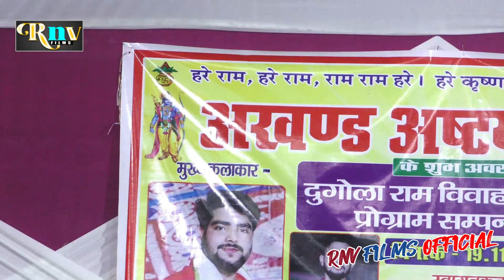विवाह गाड़ी गीत बिलकुल देहाती अंदाज़ मे गंदा गंदा Parduman Pardeshi Dugola Ram Vivah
गंदा गंदा विवाह गाड़ी गीत बिलकुल देहाती अंदाज़ मे Parduman Pardeahi New Dugola ‎@RNV FILMS OFFICIAL
Singer ::- Parduman Pardeshi, परदुमन परदेशी

Video Song Name ::-  गंदा गंदा विवाह गाड़ी गीत बिलकुल देहाती अंदाज़ मे

Album ::- Dugola

Company Level ::- RNV FILMS OFFICIAL …आरएनवी फिल्म्स ऑफिशियल

Program Address ::- Deoria Mashrakh (Saran)

Pro ::- Sumit Kumar
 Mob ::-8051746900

praduman pardesi roshan raj ka stage program dugola

kamlesh dehati vs parduman pardeshi

kamlesh dehati praduman pardesi ke dugola

kamlesh dehati praduman pardesi dugola program

parduman pardeshi ka dugola ram vivah

parduman pardeshi ke ram vivah

ram vivah praduman pardesi
parduman pardeshi  ram vivah
Sudarshan Yadav Byas

Sudarshan Yadav Dugola

Sudarshan Yadav Dugola Video

Kamlesh dehati

Kamlesh dehati dugola

praduman pardesi dugola

praduman pardesi dugola video

praduman pardesi dugola 2022

parduman pardeshi dugola stage show

parduman pardeshi dugola stage show video

parduman pardeshi arvind singh abhiyanta ka dugola

raushan raj dugola stage show
roshan raj ke dugola stage program

Khesari Lal Yadav Stez So 2022

parmod premi Yadav Stez So 2022
budha singh dugola program
budha vyas nirmala yadav ka dugola program
budha byas nirmala yadav ka dugola
nirmala yadav ka dugola gana
nirmala yadav ka dugola
nirmala yadav ka dugola program video
kamalbas kunwar
ajit halcha
parduman pardeshi
kamalbas kunwar new Dugola
praduman pardesi new dugola
ajit halchal new dugola
arvind Singh abhiyanta new dugola
arvind Singh abhiyanta Dugola
dugola program
new Dugola program
Bijender Giri Dugola program
prabhunath Tiwari Dugola program
prabhunath Tiwari new Dugola program
Nirmala Yadav new Dugola
Nirmala Yadav Dugola
Roshan Raj Dugola
Roshan Raj new Dugola
Kamlesh dehati Dugola
Kamlesh dehati new Dugola
Guddu halchal Dugola program
Budha Vyas Dugola
Guddu hulchul new Dugola
Budha Vyas new Dugola
Golu Raja stage program
new stage program Golu Raja
anupama_yadav stage program
new stage program Anupama Yadav
khesari Lal Yadav stage show
new stage show khesari Lal Yadav
Pawan Singh stage show
new stage show Pawan Singh
Sony Pandey stage show
Sony Pandey New stage show
Sonali Pandey New stage show
Sonali Pandey stage show
shrivesh Mishra stage show
Shreyas Mishra new stage show
antah Singh Priyanka new stage show
Antara Singh Priyanka stage show